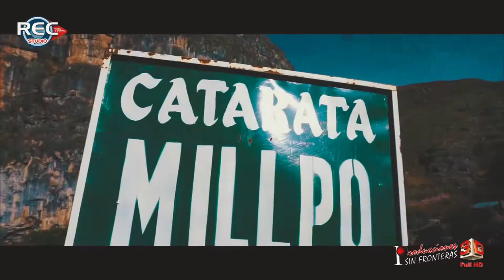Luis Delgado - El sueño "VÍDEO CLIP PRIMICIA 2018" HD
"PRODUCCIONES SIN FRONTERAS" Se complace en presentar a su artista exclusivo Luis Delgado Disfrútenlo.

Productor General: Carlos Perez Delgado

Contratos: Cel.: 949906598